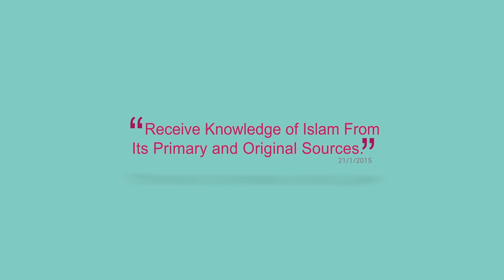Is Women’s Rights half of Men’s in ISLAM?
A brilliant explanation about why a Woman's diyya (blood money) is half of a Man's diyya in ISLAM.